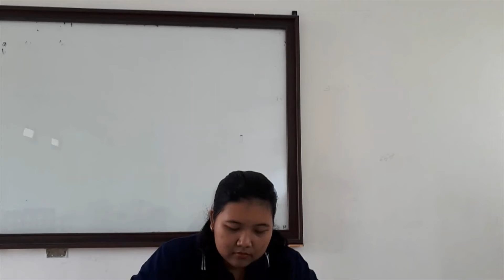FINPROELEBEG1106: DREAM AND FUTURE [PASSIVE VOICE]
Hello everyone!

I am Santhi. Here I share you a video about my dream and my future. Hopefully you can gain something beneficial from my video and never stop learning to reach your bright future!

I do apologize if there are some mistakes in this video. Please kindly give thumbs up and feedback to my video.